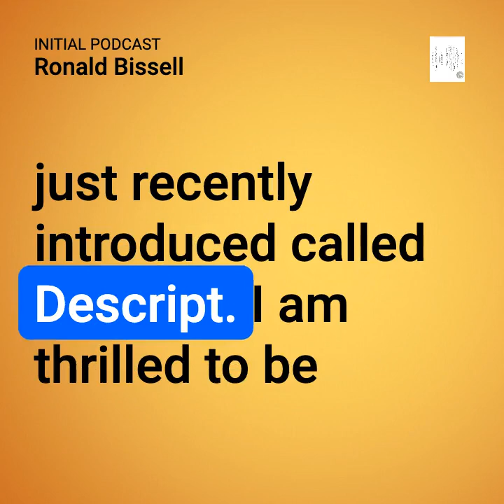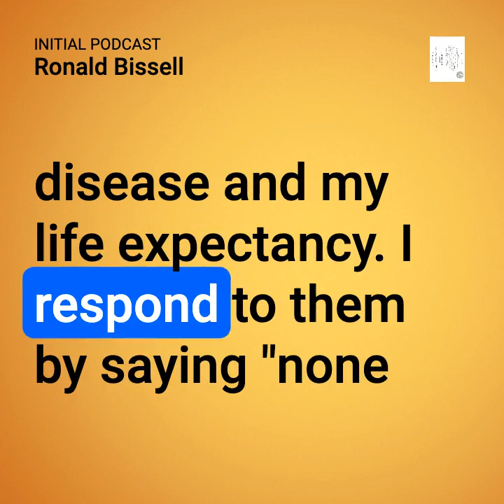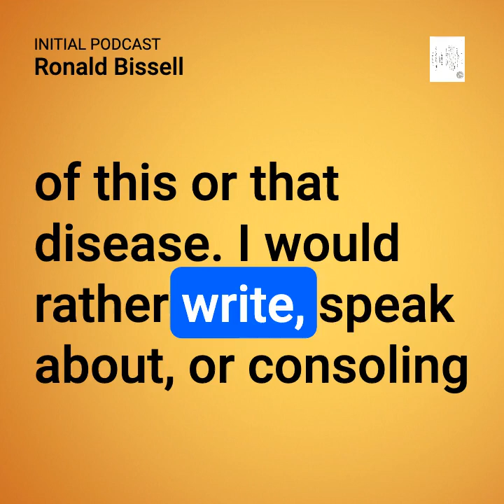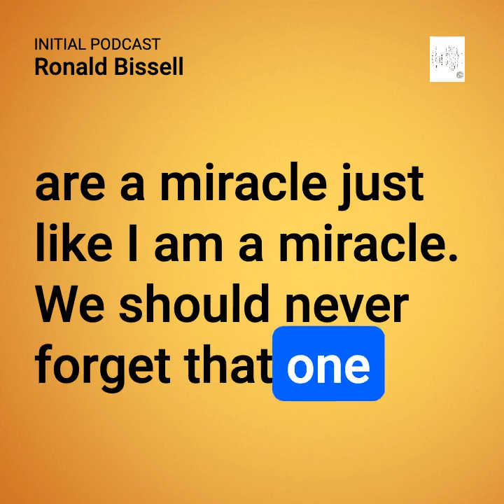Initial Podcast my Dr. ronald Bissell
Empowering videos for those recently diagnosed, in treatment for, or in remission from cancer This is a video about Initial Podcast my Dr. ronald Bissell